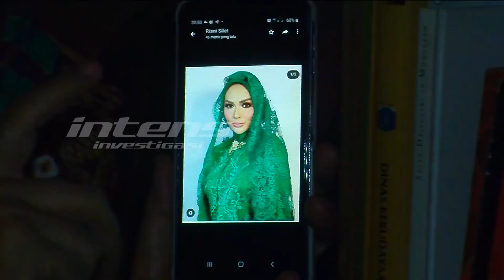Menangis Saat Pengajian Aurel, Ini Arti Air Mata Krisdayanti | Intens Investigasi | Eps 654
Momen haru biru penuh derai air mata menyelimuti siraman dan pengajian Aurel  yang merupakan bagian dari rangkaian acara menuju pernikahannya dengan Atta Halilintar pada akhir pekan kemarin. Anang Hermansyah, Ashanty  dan Krisdayanti pun silih berganti meneteskan air mata di acara sang putri.   Sempat tak hadir di acara siraman Aurel, ketidakhadiran Krisdayanti akhirnya diwakilkan oleh sang kakak, Yuni Shara. Akhirnya hadir di acara pengajian, seperti apa penampilan Krisdayanti yang mengundang pujian? Lantas apa arti cucuran air mata Krisdayanti yang mengalir pada momen pengajian kemarin?